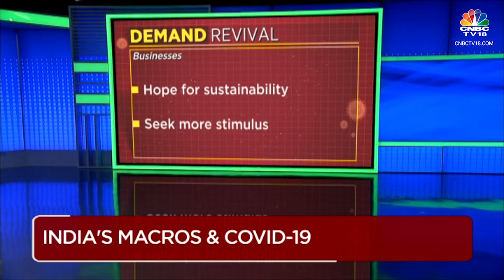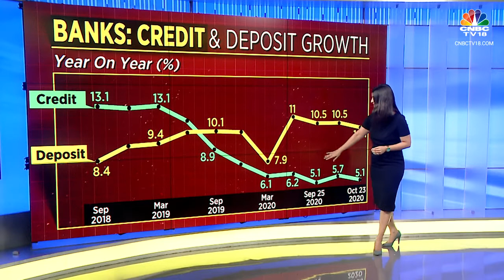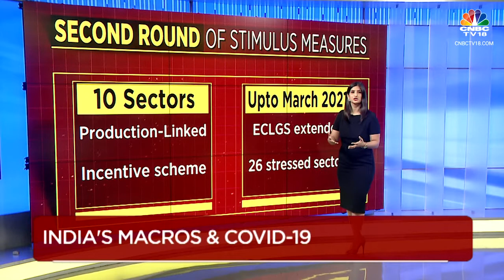HSBC India & CNBC TV18 present 'The Making with Shereen Bhan' - Episode 1 India at a Crossroads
HSBC India and CNBC-TV18 launch ‘The Making with Shereen Bhan' with the first episode ‘India At A Crossroads’. In this episode, Surendra Rosha, Group General Manager and CEO, HSBC India shares his insights on opportunities regarding a rising appetite for foreign investments in India, a hopeful future for credit offtake and how businesses can benefit from data analytics to drive customer activity.